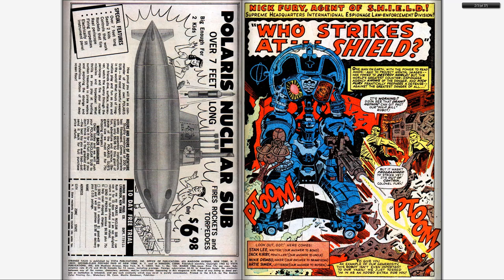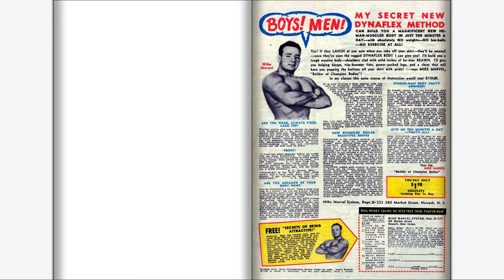196603 Strange Tales v1 142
196603 Strange Tales v1 142

Part of "The Complete Marvel Comics Published Output" for:

March, 1966